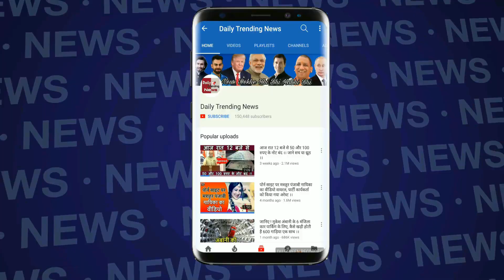Vivo IPL 2018: Chennai Super Kings Vs Royal Challengers Bangalore, Dhoni ने बैंगलोर में मचाई धूम !!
Chennai Super Kings defeated Royal Challengers Bangalore by 5 wickets in a thrilling encounter on Wednesday thanks to the stormy turn of MS Dhoni (70 *) and Ambati Rayudu (82). In the 24th match of IPL 2018, Chennai Super Kings defeated RCB to register their fifth win in this league. RCB batting first, losing 8 wickets in 20 overs set 205 runs. In response, the CSK team made 207 runs with 2 balls remaining, making the match their name.